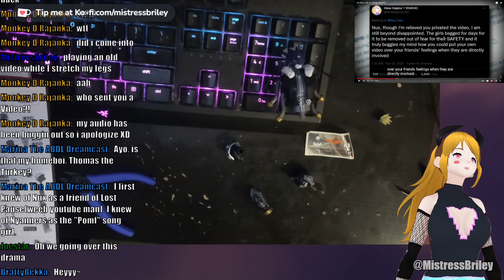Did This ACTUALLY Happen?!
This whole situation was bonkers! What are your thoughts on it? You heard mine!